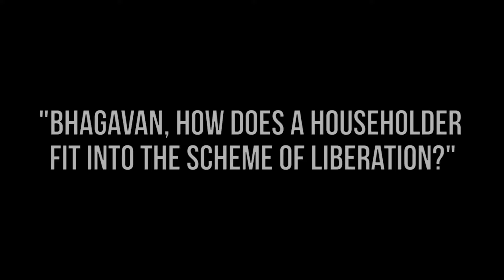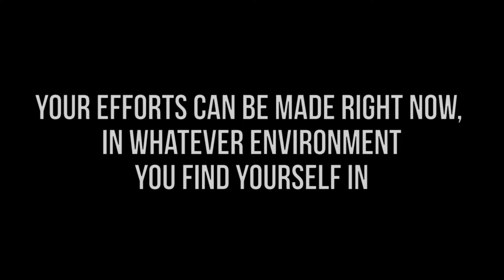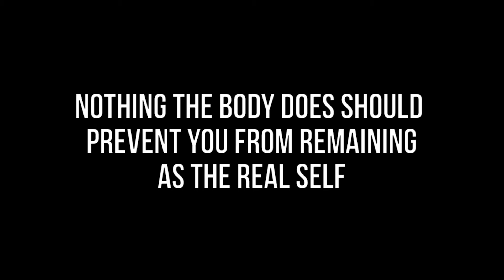THE OBSTACLE IS THE MIND - RAMANA MAHARSHI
Quotes and excerpts from the book “Pearls of Wisdom”, by Ramana Maharshi.
Bhagavan Sri Râmana Mahârshi (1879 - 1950), was a master of Advaita Vedanta and a famous saint from South India, considered one of the greatest sages of all time.
The essence of his teachings is “Atma Vichara”, “Self-enquiry”. Its objective is to eliminate false ideas about the Self and the ego, leading to the non-dual realization of Reality.
Atma-Vichara should not be considered a meditation practice that occurs at certain times and in certain positions; but which must continue during waking hours, regardless of what one is doing.
Sri Ramana Maharshi saw no conflict between work and self-inquiry and asserted that with a little practice this could be done under any circumstances.

I am dedicated to taking you to the highest level as a human. Using things you already know and teaching you new things.